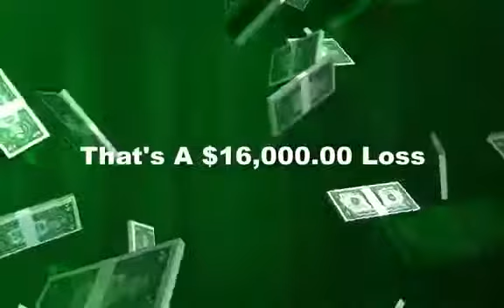Time to wake up